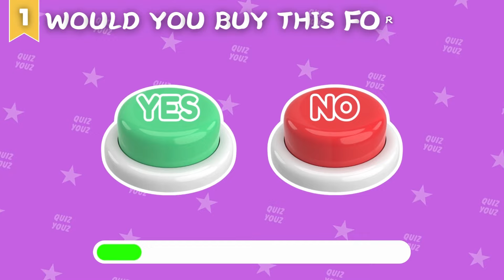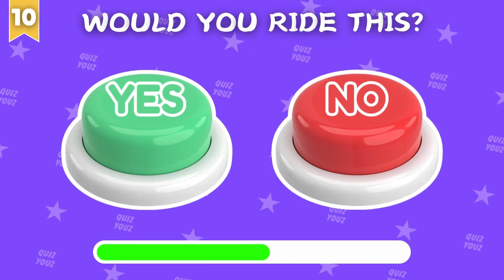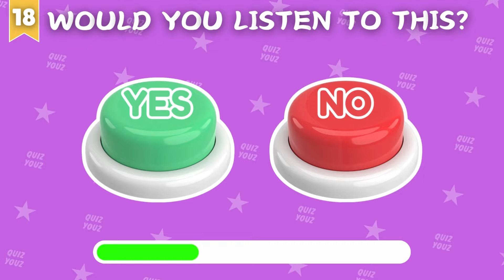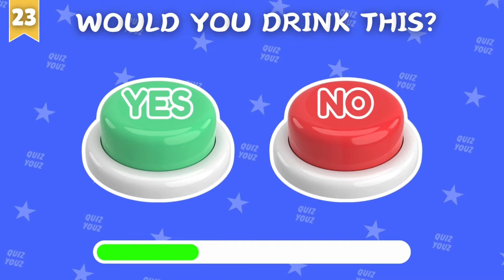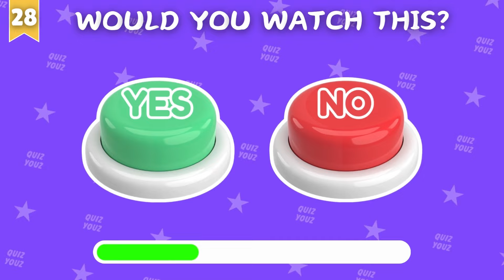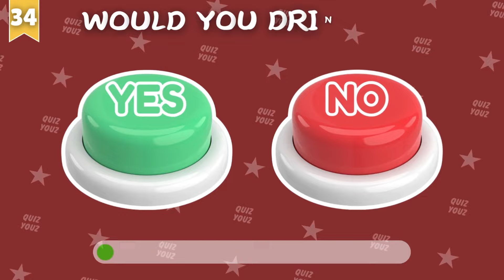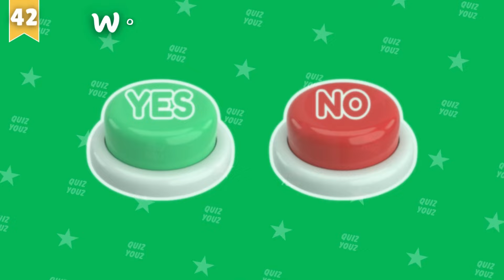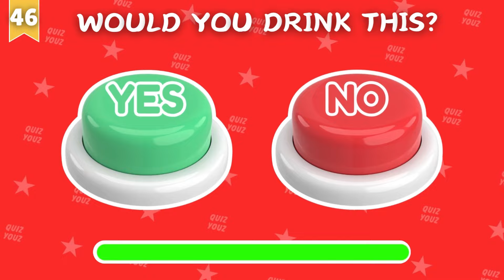Choose ONE Button..! YES or NO Challenge🟢🔴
Welcome to Quiz Youz! 🎉

In this exciting challenge, you get to choose between two buttons - YES or NO. 🟢🔴 What will your choice be? Each decision leads to a fun and unexpected outcome that you won't want to miss!

In this video:

Choose between YES or NO buttons.
Face surprising and entertaining consequences.
See how your choices compare with others.

Welcome to Quiz Youz, your go-to destination for mind-bending quizzes and exhilarating games! Dive into the world of diverse challenges, from emoji quizzes and movie trivia to "Would You Rather" dilemmas and guess-the-song showdowns. Explore your knowledge across mixed trivia, sports, Disney, and general know-how. Engage in stimulating rounds of logo quizzes, blind tests, and the ultimate this-or-that conundrums. Join the Quiz Youz community, where every video is a journey through mixed knowledge, ensuring entertainment and enlightenment in every click. Let the games begin! 🧠🎉